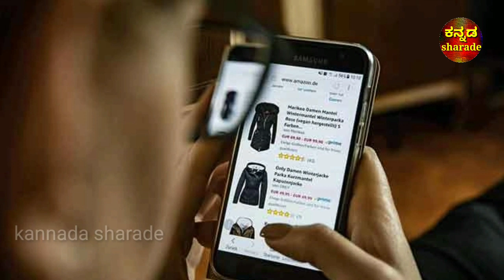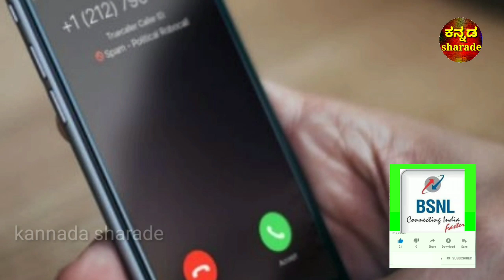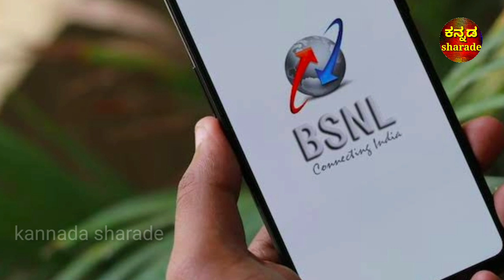365 ರೂಪಾಯಿಗೆ 365 ದಿನ ವ್ಯಾಲೀಡಿಟಿ//ಹಾಗೂ 2ಜಿಬಿ ಡಾಟಾ ಕೂಡ ನೀಡುತ್ತಿದೆ//ಈ ಎಲ್ಲಾ ಆಫರ್ಗಳು ಈ ನೆಟ್ವರ್ಕ್ ನಲ್ಲಿ//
BSNL ಗ್ರಾಹಕರು 365 ರೂಪಾಯಿ ಆಫರ್ ರಿಚಾರ್ಜ್ ಮಾಡಿಸಿಕೊಂಡರೆ 365 ದಿನ ಅಂದರೆ ಬರೋಬ್ಬರಿ 1 ವರ್ಷ ವ್ಯಾಲಿಡಿಟಿ ಸಿಗಲಿದೆ.

ಇದರ ಜೊತೆಗೆ ಪ್ರತಿ ದಿನ 250 ನಿಮಿಷ ಫ್ರೀ ವಾಯ್ಸ್ ಕಾಲ್ ಹಾಗೂ ಪ್ರತಿ ದಿನ 2 GB ಹೈ ಸ್ಪೀಡ್ ಡಾಟಾ ಆಫರ್ ನೀಡಲಾಗಿದೆ.